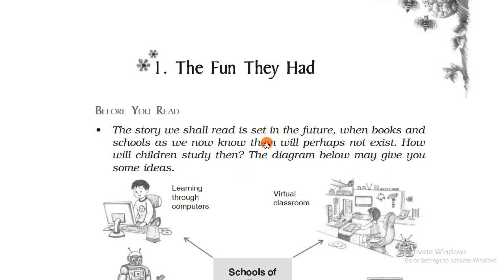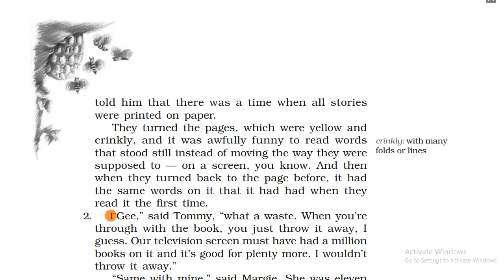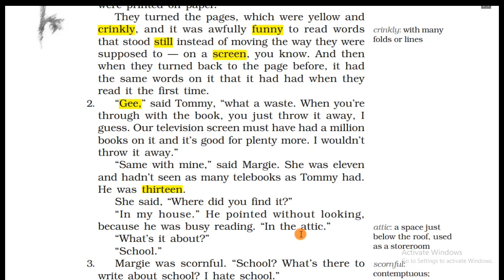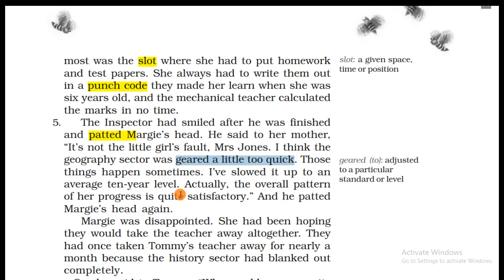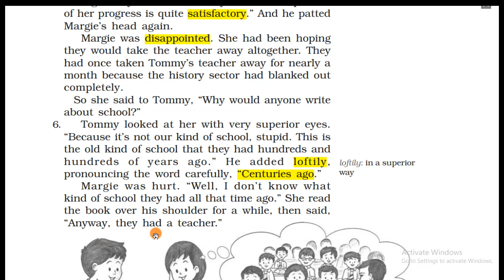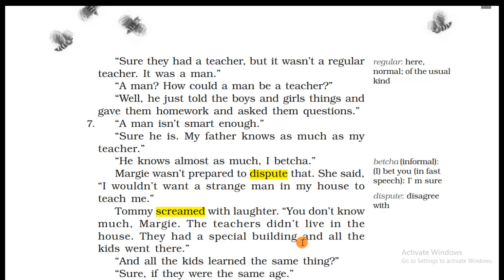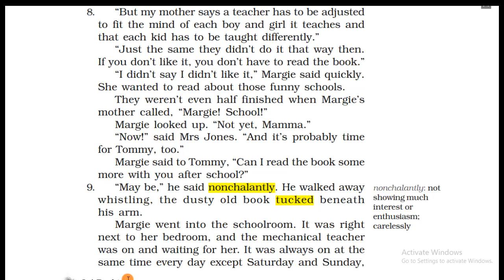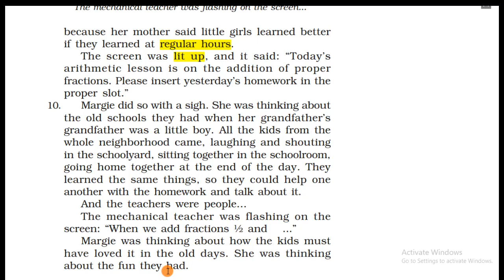The Fun They Had | Class 9 | Explained in Hindi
The Fun They Had by Isaac Asimov | Class 9 | Explained in Hindi